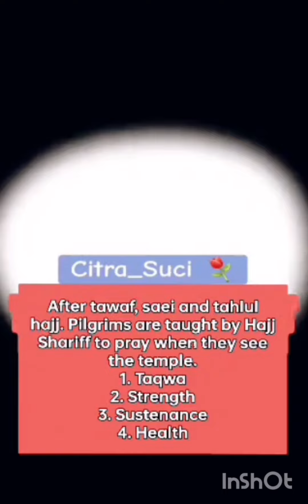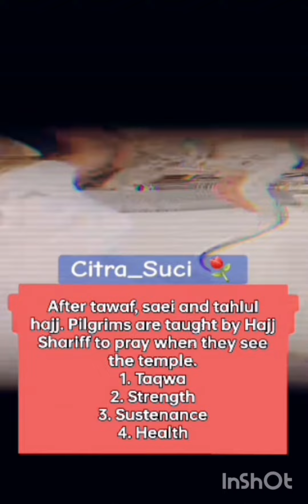Buat Pertama Kalinya Moulay Mohamed Amin Mengerjakan Ibadah Haji 1445H